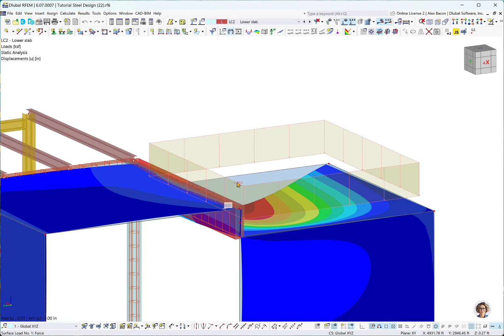[EN] FAQ 005592 | Est-il possible de réduire automatiquement la charge d'exploitation dans RFEM 6...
Question :
Est-il possible de réduire automatiquement la charge d'exploitation dans RFEM 6 ou RSTAB 9 selon l'ASCE, l'IBC ou la NBCC ?

Réponse :
La réduction de la charge d'exploitation n'est pas considérée automatiquement dans RFEM 6 ou RSTAB 9. RFEM 6 et RSTAB 9 sont des programmes généraux d'analyse aux éléments finis et de charpente qui ne font pas la différence entre un élément de plancher et un élément de mur. Seul un élément de plaque général est défini. Le logiciel ne peut pas déterminer la zone d'un plancher afin de réduire la charge d'exploitation.

L'utilisateur doit considérer cette réduction manuellement en modifiant directement la charge d'exploitation dans l'application de charge.